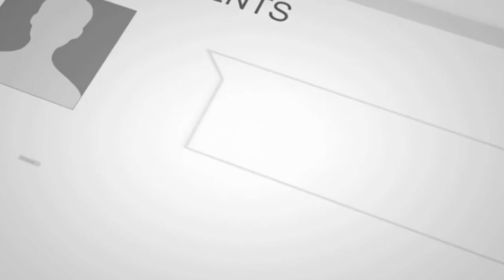తూర్పు గోదావరి జిల్లా శంఖవరం మండలం శంకవరం గ్రామంలో పల్స్ పోలియో కార్యక్రమం ప్రారంభించిన ఎమ్మెల్యే పర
I always love to eat very much . Here I will upload my eating show videos.I can eat any kind of food like North Indian , South Indian , Chinese but specially prefer Indian Traditional food with huge rice. So friends lets enjoy my Indian Food Eating Show channel.
 Friends My Channel Is About Delicious Food Eating Show And Sometime I Make Cooking Show Also . Thank You .